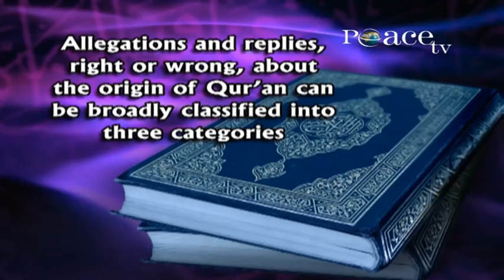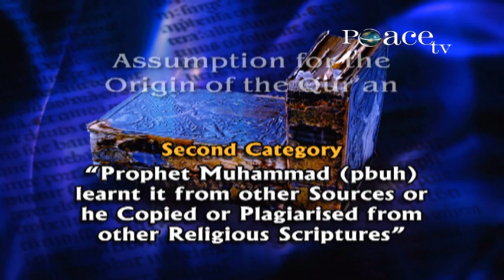3 ASSUMPTIONS ABOUT THE ORIGIN OF THE QUR'AN - DR ZAKIR NAIK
3 ASSUMPTIONS ABOUT THE ORIGIN OF THE QUR'AN - DR ZAKIR NAIK